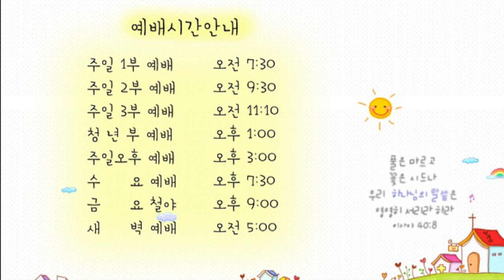21.05.19 교회본질회복 안디옥 말씀 - 생수를 더 사모합니다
본문: 에스겔 47장 1~5절
제목: 생수를 더 사모합니다
설교: 박영우 담임 목사

1 그가 나를 데리고 성전 문에 이르시니 성전의 앞면이 동쪽을 향하였는데 그 문지방 밑에서 물이 나와 동쪽으로 흐르다가 성전 오른쪽 제단 남쪽으로 흘러 내리더라
2 그가 또 나를 데리고 북문으로 나가서 바깥 길로 꺾여 동쪽을 향한 바깥 문에 이르시기로 본즉 물이 그 오른쪽에서 스며 나오더라
3 그 사람이 손에 줄을 잡고 동쪽으로 나아가며 천 척을 측량한 후에 내게 그 물을 건너게 하시니 물이 발목에 오르더니
4 다시 천 척을 측량하고 내게 물을 건너게 하시니 물이 무릎에 오르고 다시 천 척을 측량하고 내게 물을 건너게 하시니 물이 허리에 오르고
5 다시 천 척을 측량하시니 물이 내가 건너지 못할 강이 된지라 그 물이 가득하여 헤엄칠 만한 물이요 사람이 능히 건너지 못할 강이더라

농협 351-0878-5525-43